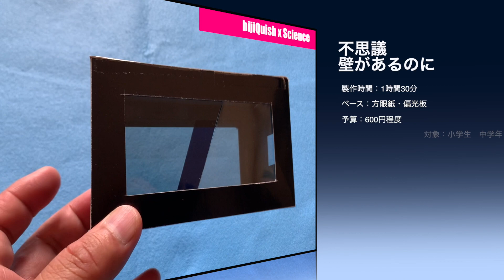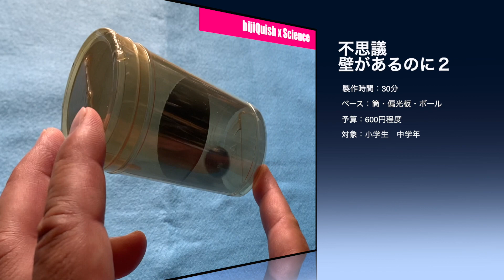【自由研究・工作】壁があるのに・・there's a wall there...【hijiQuish x Science】